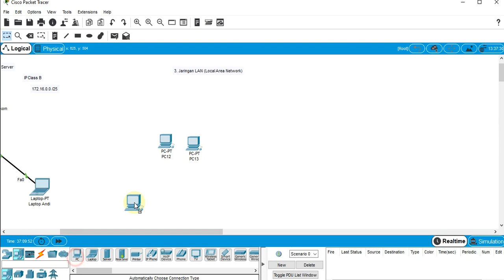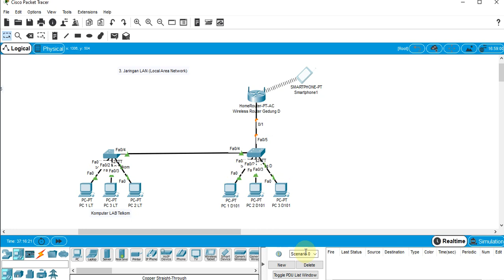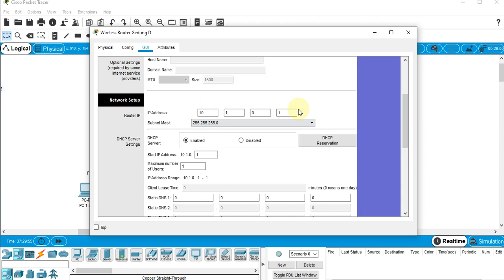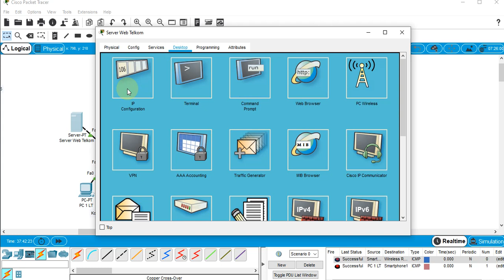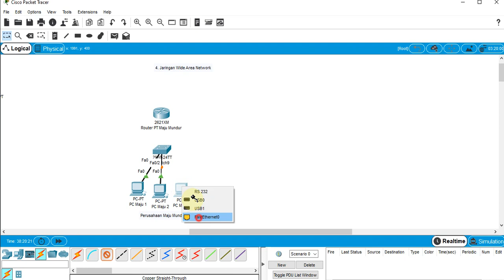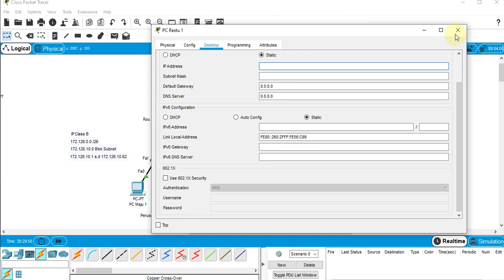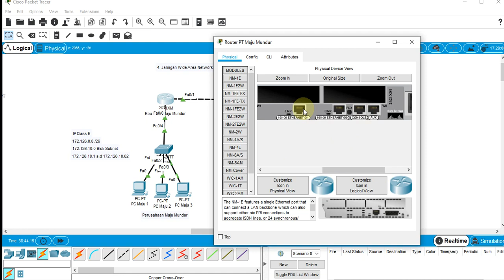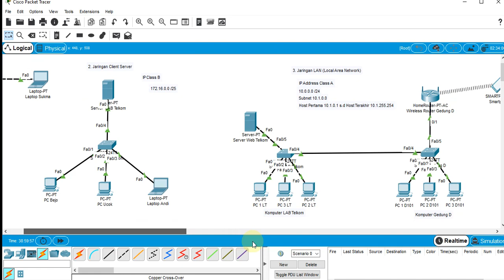Simulasi Cisco Packet Tracer 2 (Jaringan LAN dan WAN)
created by Rifqi Fuadi Hasani
contains (Simple network design for LAN and WAN)